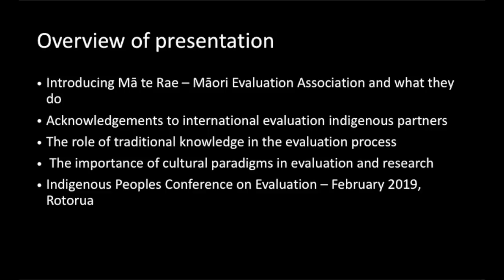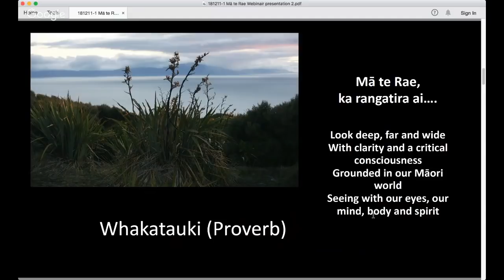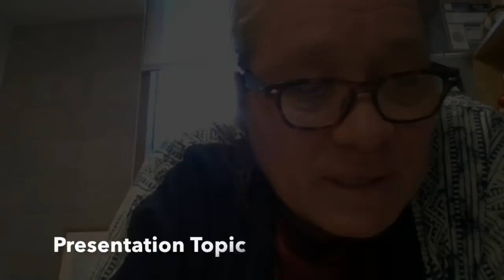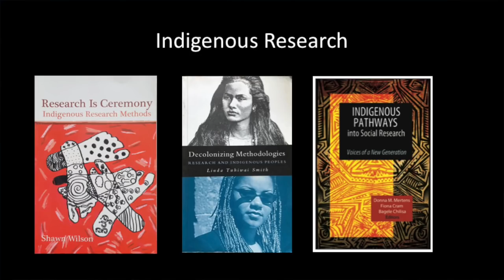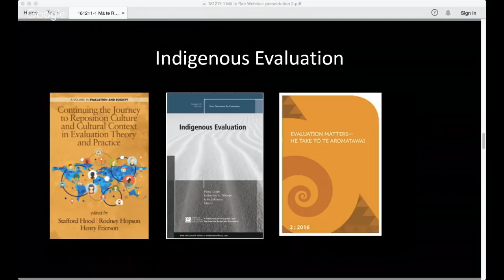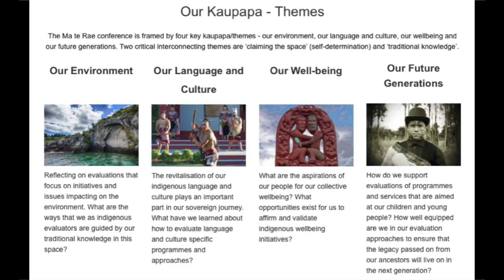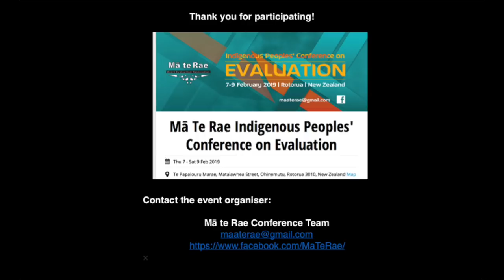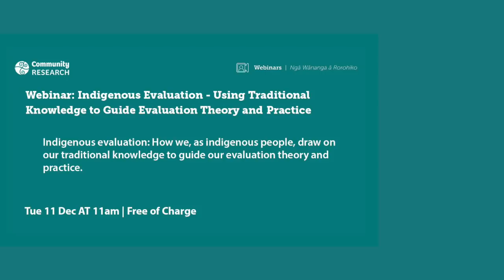Indigenous Evaluation, Using Traditional Knowledge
How and in what ways can indigenous evaluators and indigenous communities draw upon traditional knowledge to guide evaluation theory and practice?

In this webinar, experienced evaluator Kataraina Pipi (Ngati Porou, Ngati Hine) hosts keynote speakers from the Mā Te Rae Indigenous Peoples’ Conference on Evaluation.

In this webinar you will learn:

The purpose of Mā Te Rae and the work they do.
The role of traditional knowledge in the evaluation process.
The importance of cultural paradigms in evaluation and research.

Community Research has created a private Facebook discussion group where you can meet other NGOs who are grappling with similar questions to you.

Kataraina Pipi is of Ngāti Porou and Ngāti Hine descent. She is Auckland based, but works nationally as one of the National PATH Facilitation Trainers and was trained by Jack Pearpoint (Inclusion.com). Kataraina is also a highly sought after Facilitator, Evaluator and Composer/Musician. Kataraina is well known for her use of creative approaches to working with individuals and groups.